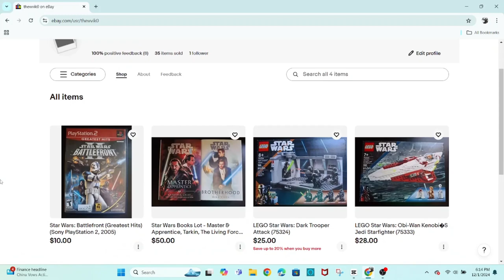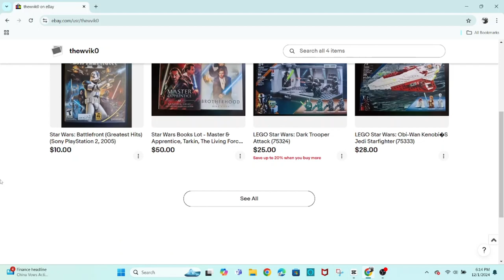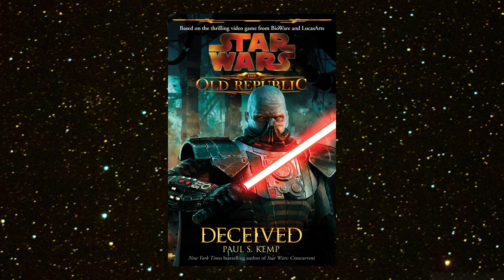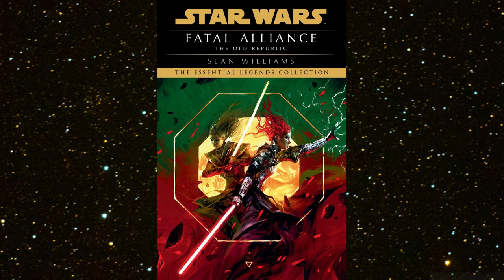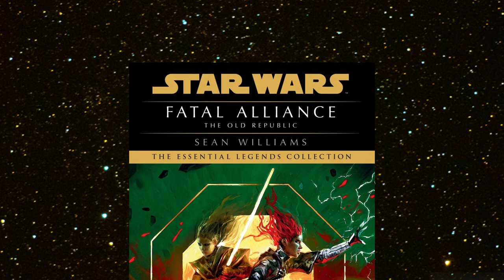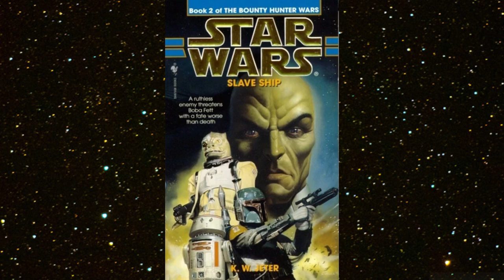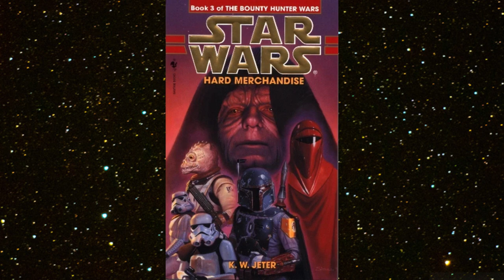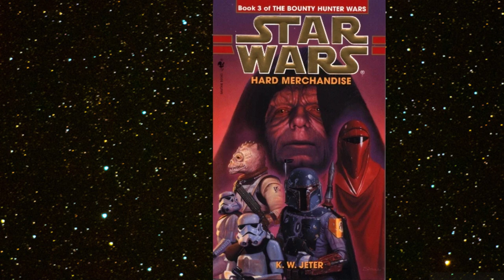The GOOD, The BAD & The UGLY Of Star Wars Audiobooks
I'm the Walrus Jedi and in this video I'll be talking about the 6 Star Wars Audiobooks I listened to this year. These books are considered EU or Legends.

Timestamps:
00:00 Intro
00:36 WJ & eBay Store
01:06 The Good
03:24 The Bad
04:32 The Ugly
06:55 Conclusion